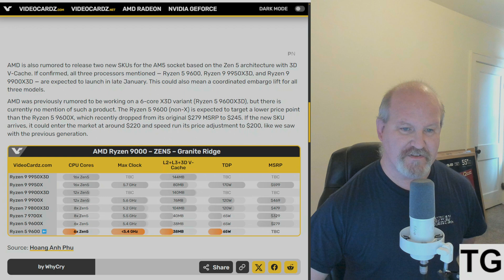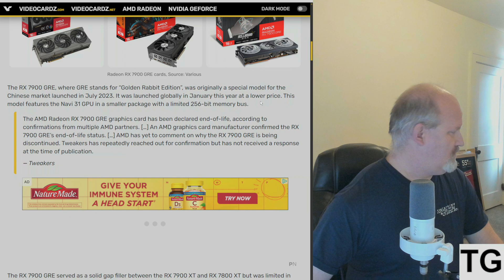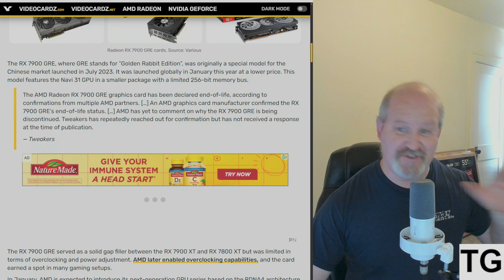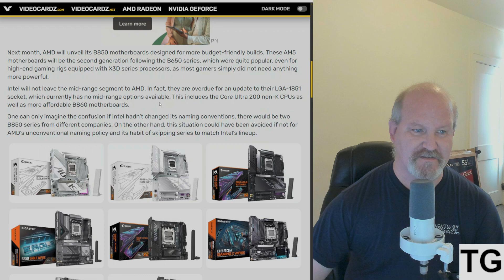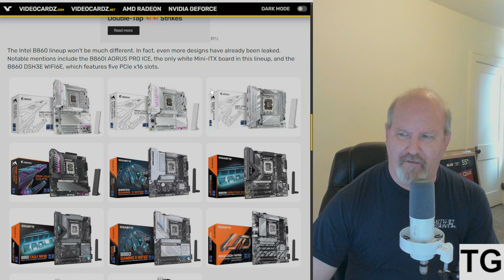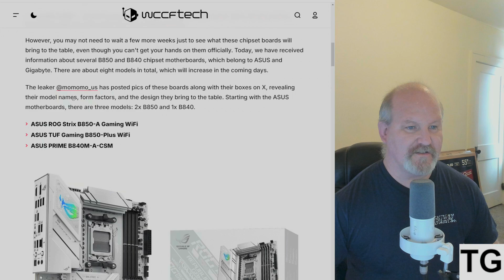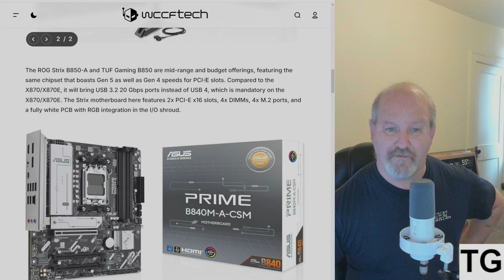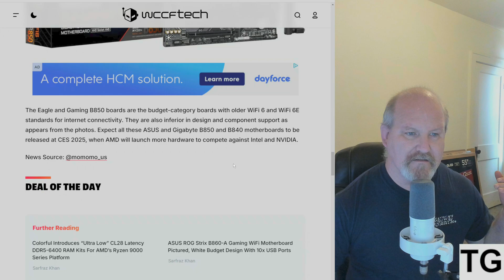Huge AMD Update! Latest Leaks & Rumors Detailed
RX 7900 GRE Discontinued?!?

Ryzen 9600 Non-X Coming Late January With Stock Cooler

Gigabyte & Asus AMD B650/B640 and Intel B860 Motherboards Leak,